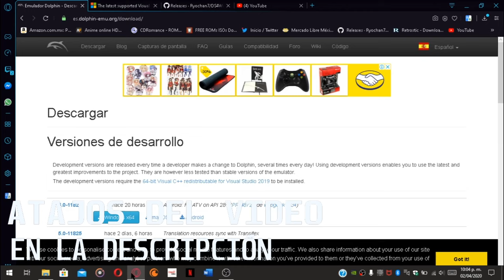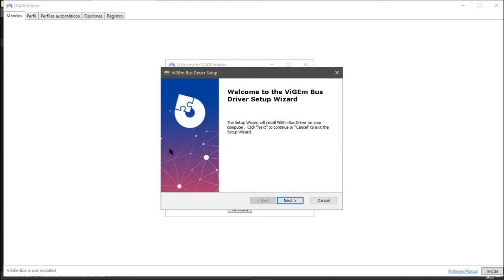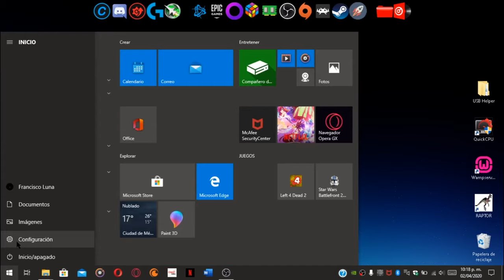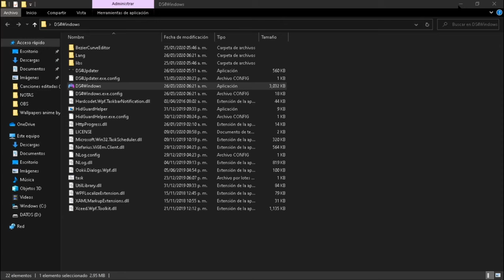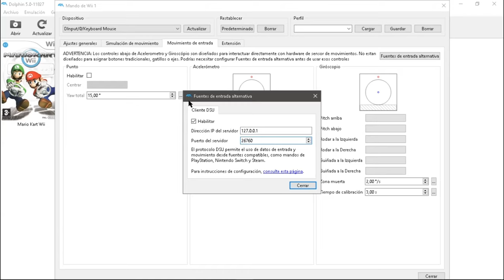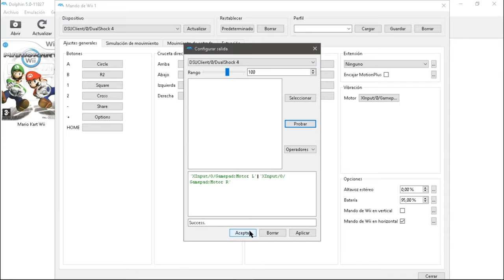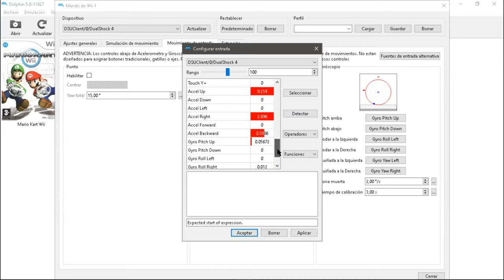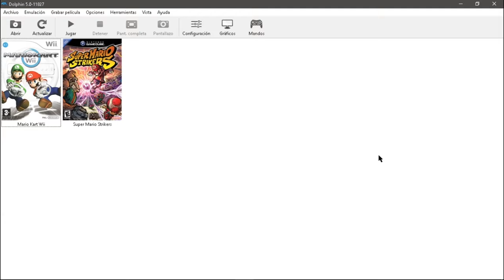¡CONFIGURACIÓN COMPLETA! DEL CONTROL DE PS4 EN EL EMULADOR DOLPHIN (SOLO PARA WII)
¡¡¡¡ATENCIÓN!! VIDEO ACTUALIZADO AQUI!!
GRACIAS.

Descarga del DS4 Windows (versión de Ryochan7, cuenta con el servidor UDP y demás funciones)
Perdon por hacer que quedara el video algo largo(se que dije en el video que iba a ser rapido) por eso les dejo los atajos del video para que no tengan que andar buscando por partes:
-CONEXIÓN DEL CONTROL DE PS4 POR MEDIO DE UN CABLE MICRO USB- 05:25
-SOLUCIÓN AL PROBLEMA DE AUDIO- 05:53
-PEQUEÑA DESCRIPCIÓN DEL PROGRAMA DS4 WINDOWS- 06:48
-COMO CONECTAR EL CONTROL DE PS4 POR MEDIO DE CONEXION BLUETHOOT- 08:06
-CONFIGURACIÓN DE OPCIONES DE DS4 WINDOWS- 11:23
-RECOMENDACIÓN DE DONDE UBICAR EL EMULADOR- 13:05
-COMO INSTALAR ACTUALIZACIONES DEL EMULADOR- 14:00
-CONFIGURACION DEL CONTROL DE PS4 AL EMULADOR- 15:10
 -REGISTRO DEL CONTROL DE PS4 AL EMULADOR- 15:32
 -CONFIGURACIÓN DE BOTONES-17:14
 -CONFIGURACIÓN DE LA VIBRACION (OPCIONAL)- 19:08
 -CONFIGURACIÓN DEL GIROSCOPIO- 21:42

EXTRAS
-COMO SABER QUE SE LE ESTÁ ACABANDO LA BATERÍA AL CONTROL DE PS4- 20:55
-COMO DESCONECTAR DEL BLUETHOOT EL CONTROL DE PS4 (DOS MANERAS)- 27:44

Hago stream los días Lunes, miercoles y jueves a las 17:00 hrs (Hora México Central)
Ahí los espero. Gracias : )

Muchas gracias, saludos a todos.